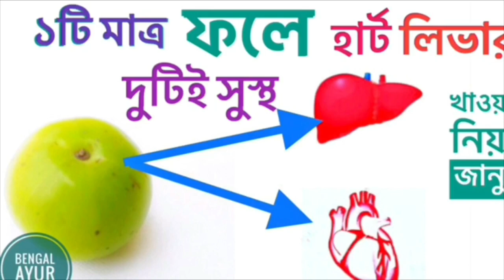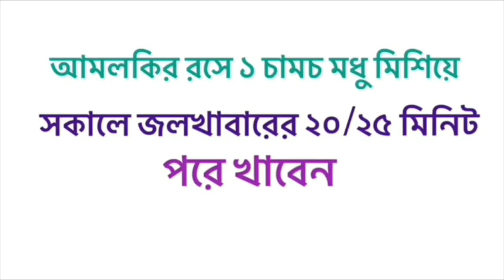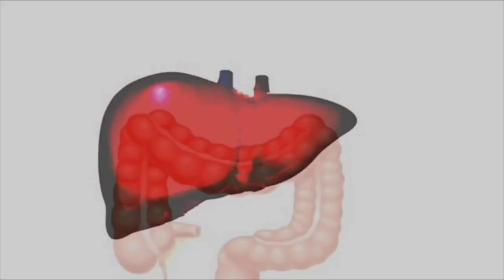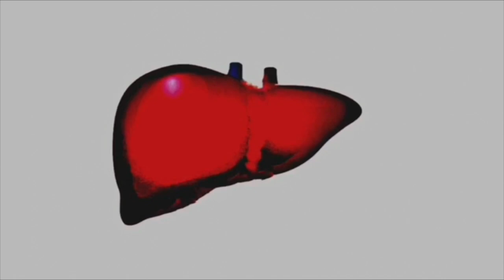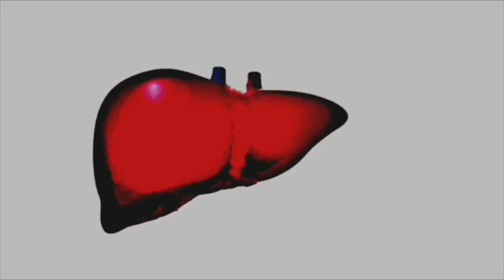আমলকির গুনাগুন | AMLOKIR UPOKARITA | HOW TO CURE ASTHMA IN BANGLA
আমলকির গুনাগুন, আমলকির উপকারিতা, Amlokir upokarita, How to cure asthma in bangla, হাঁপানি ও শ্বাসকষ্ট থেকে মুক্তি, এই ধরনের সার্চ অনেকেই করেন। Bengal ayur এর ভিডিওটি তাঁদেরই জন্য। ধন্যবাদ।

💚ডায়াবেটিস রোগে আমলকির অমৃতসমান কার্যকারিতা